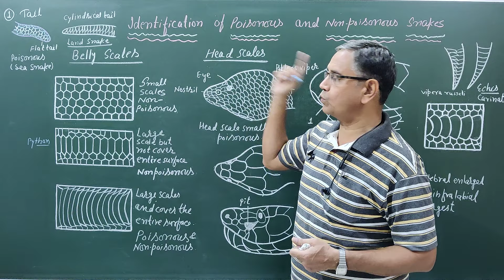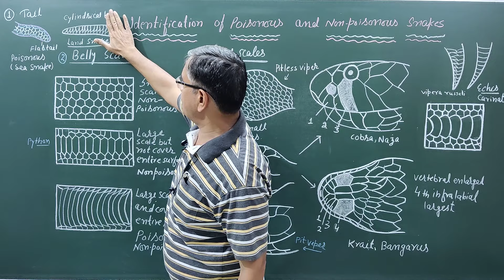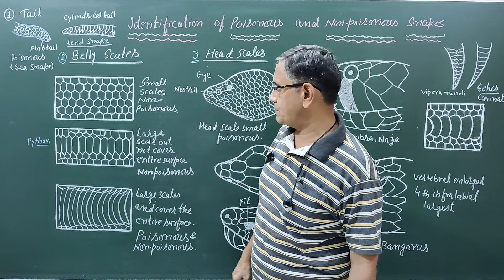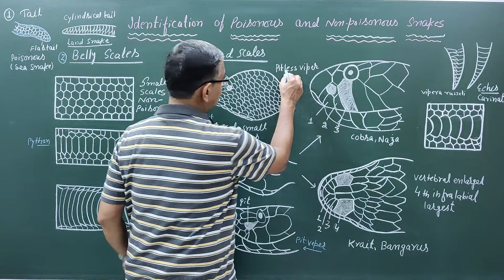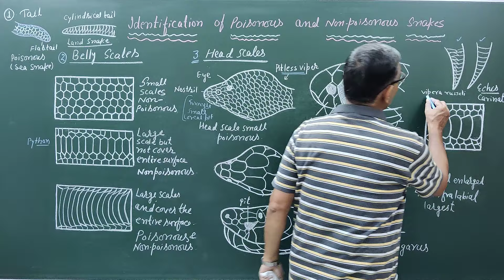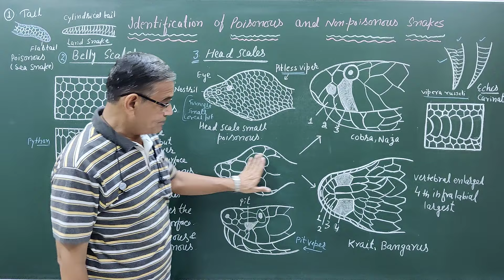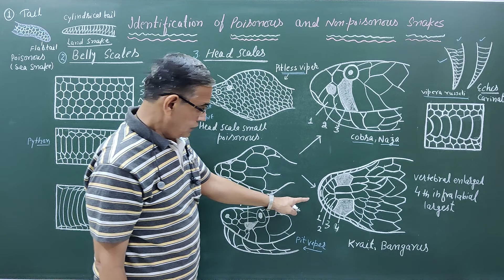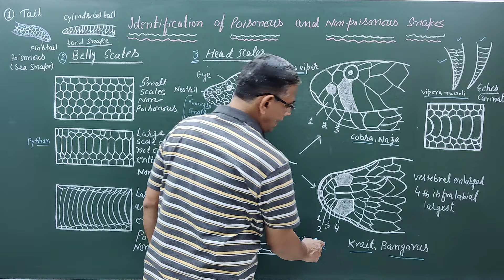Identification of Poisonous and non poisonous snakes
To identify  Poisonous and non poisonous snakes we can see the following points.
1 If the small scales are present on the belly and back, it is a non-poisonous snake.

2. If the belly scales are not broad enough to extend right across it, it is a non-poisonous snake.
 If broad plates cover the entire width of the belly, it is poisonous or non-poisonous. Then we have to see the head scales.

Head scales
4. If small scales are present on the head, it is poisonous and a viper( pitless viper)

5. If small scales or shields are present on the head and a pit lies between the eye and the nostril, it is poisonous and a pit-viper.
6  If dorsal side of the head has both small scales and large shields, the snake may or may not be poisonous.
7 If the third supra labial scale touches the eye and the nostril, the snake is a cobra or a coral snake. If the neck is with hood and markings, it is cobra. If neck is without hood and coral spots are present on the belly, it is a coral snake. Both cobra and coral snakes are poisonous.

8. If vertebral (scales on the middle of the back) are hexagonal and larger than other scales over the back and the fourth infra-labial scale is the largest, it is poisonous and a krait.

9. If the snake has small scales and large shields on the head but does not have the characters of cobra, coral-snake or krait, then it is non poisonous.